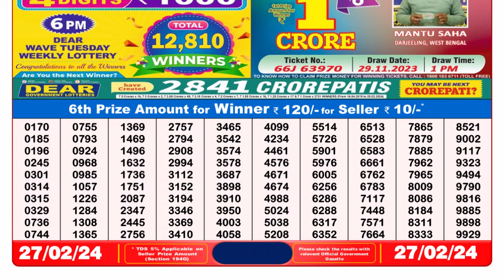🔴 Lottery Sambad Live 08:00pm 27/02/24 Evening Nagaland State Dear Lottery Result Pdf Download